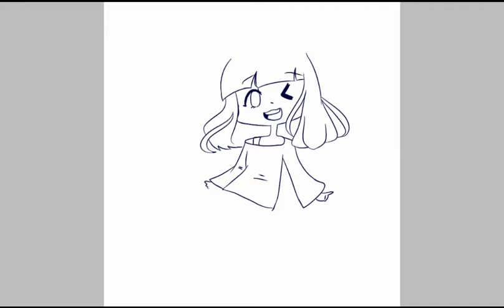For WaltheaBlue || Art Trade || Speedpaint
Hi!

Yeah..We made the art trade 1 week ago. And I forgot to finish it because I'm stupid.

(And her character is rlly hard to draw ^^)